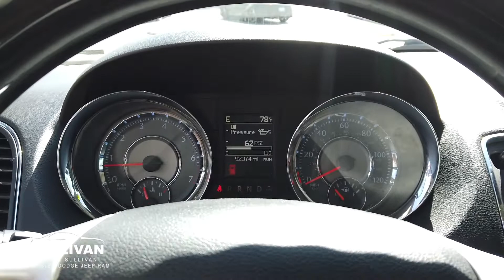0738 2015 Chrysler Town & Country Limited Platinum